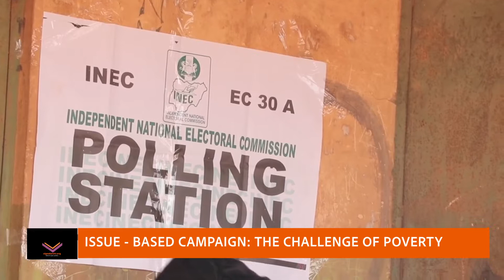Special Report: ISSUE BASED CAMPAIGN - THE CHALLENGE OF POVERTY